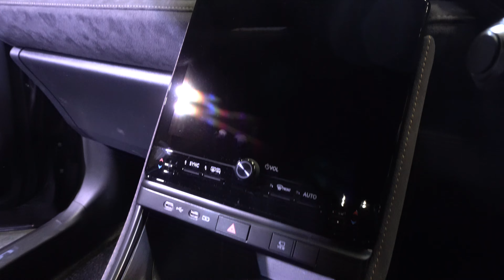NEW 2024 LEXUS LBX Cool - 新型 レクサス LBX Cool 2024年モデル - New Lexus LBX 2024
内装・外装新型レクサス LBX Cool 2024年モデル
価格レクサス新型 LBX 2024年モデル
エクステリア インテリア新型レクサス LBX 2024年モデル
2024 New Lexus LBX Cool Color (2024) Review Exterior and Interior
2023 New Lexus LBX Cool Color (2023) Review Exterior and Interior
2024 Lexus LBX Review Interior Exterior
Lexus LBX 2024 Review Interior Exterior
2024 New Lexus LBX
New 2024 Lexus LBX Cool (2024) Review Exterior and Interior
2024 New Lexus LBX (2024) Walk Around